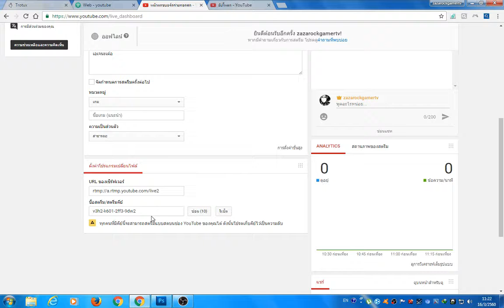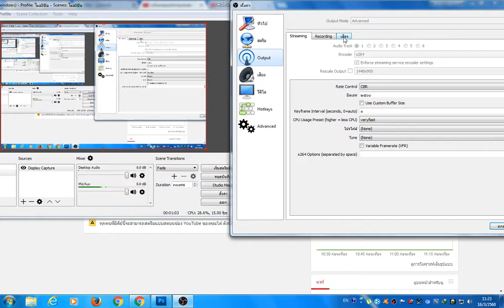วิธี live ด้วย obs